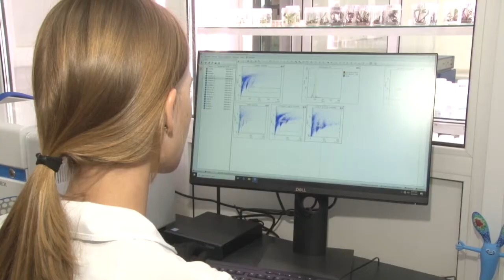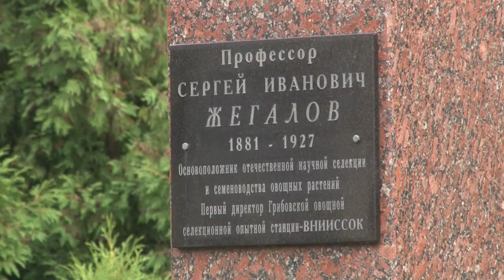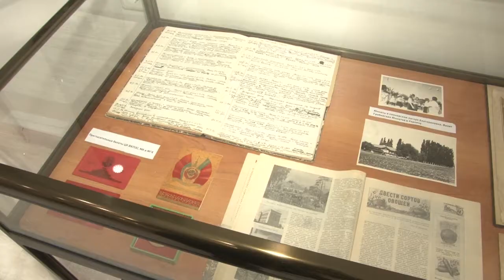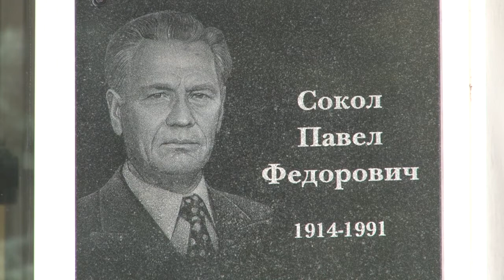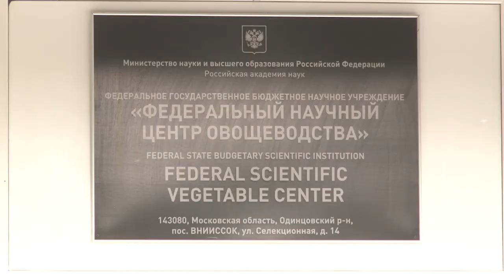100 лет ВНИИССОК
Федеральный научный центр селекции и семеноводства овощных культур отпраздновал вековой юбилей. Торжества прошли в рамках 7 международной научно-практической конференции.